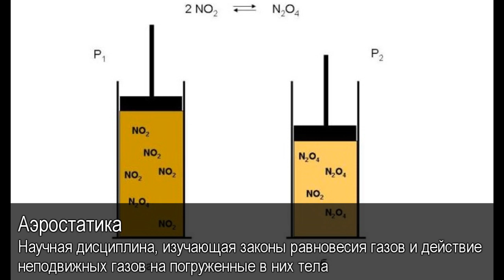Аэростатика. Толковый Видеословарь русского языка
Что такое аэростатика. Дефиниция слова аэростатика. Аэростатика в Толковом Видеословаре русского языка.